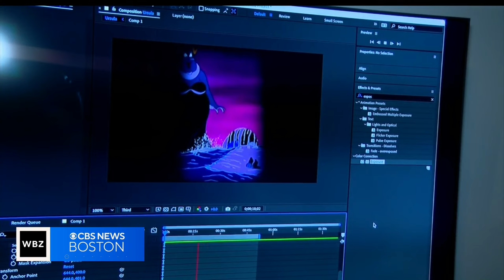Halloween house created by twins draws crowds in Concord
Zoe and Theo Zuffante have been turning their parents home into movie themed masterpieces for years. WBZ-TV's Mike Sullivan reports.